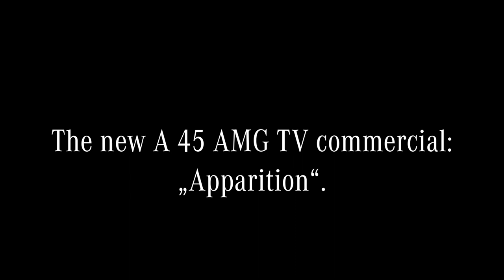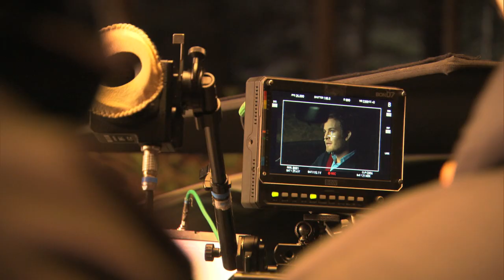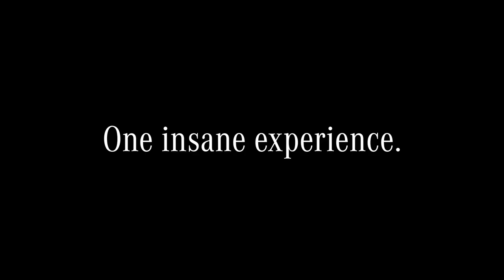Making Of - Mercedes A45 AMG TV Commercial with Nico and Lewis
Go behind the scenes of the new Mercedes A45 AMG TV Commercial with Nico and Lewis!